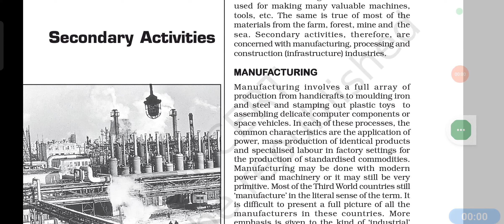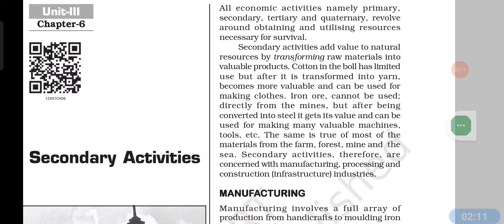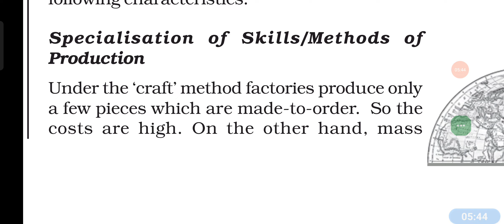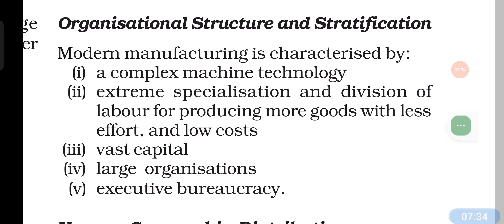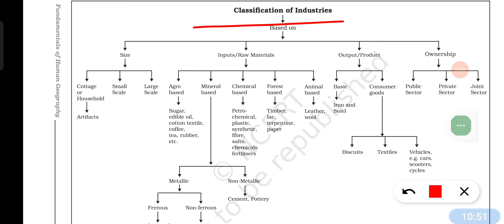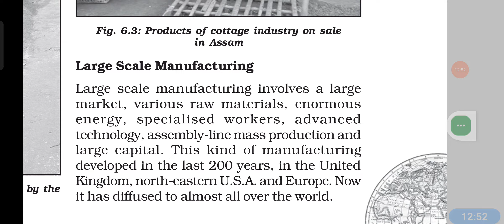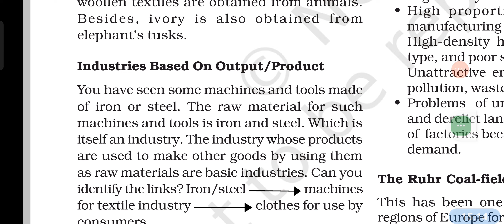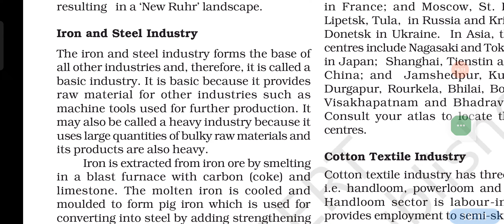CUET GEOGRAPHY PREPARATION 2024 SECONDARY ACTIVITIES